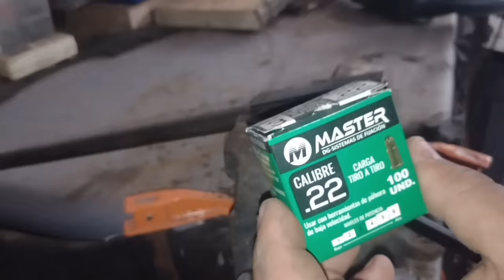how to restore air rifle to a .22 nail gun